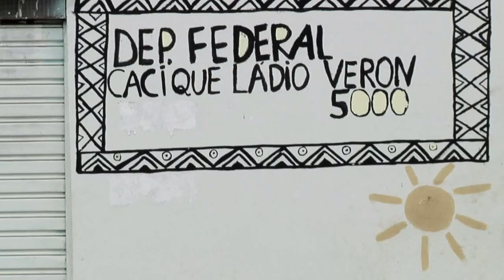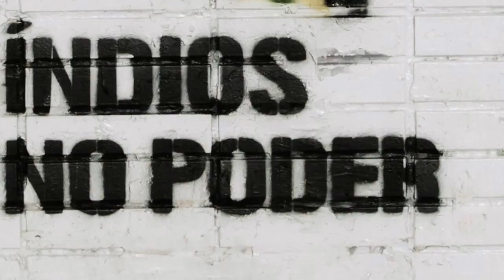Índios no Poder Trailer HD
Índios no Poder - Trailer

Mario Juruna, único índio parlamentar na história do país, não consegue se reeleger para a Constituinte (1987/88).
Sem representante no Congresso Nacional desde a redemocratização, as Nações Indígenas sofrem ataques aos seus direitos constitucionais pela Bancada Ruralista. O cacique Ládio Veron, filho de liderança Kaiowa e Guarani executado na luta pela terra, lança candidatura a deputado federal nas Eleições 2014 sob ameaças do Agronegócio.

Com
Ládio Veron Kaiowa e Guarani
Valdelice Veron Kaiowa e Guarani
Mario Juruna Xavante
Sonia Guajajara
Ailton Krenak
Doéthiro Álvaro Tukano
Aurivan "Neguinho" Truká.

Direção e roteiro Rodrigo Arajeju
Produção executiva Alisson Machado
Montagem Sergio Azevedo
Direção de fotografia André Carvalheira
Direção de produção Pablo Peixoto
Direção de arte Marcia Roth
Desenho e edição de som Maurício Fonteles
Produção: 7G Documenta, Argonautas e Machado Filme